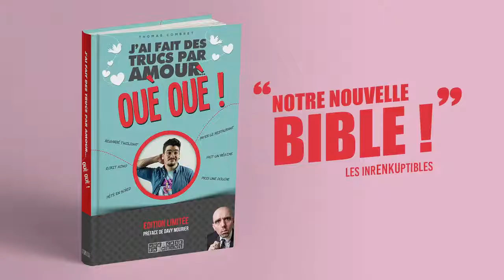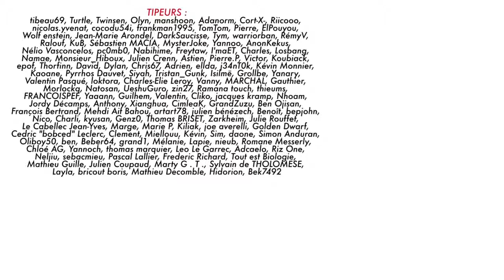Découvrez la chaîne Youtube de : DAVY Mourier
Cette chaîne Youtube vous propose : "Entre moment de vie d'un geek ou moment de création de sketch pour Golden Moustache, ou de Bande dessiné comme la petite mort..."

Le lien vers la vidéo-vitrine de la chaîne Youtube de : DAVY Mourier
Nom de la vidéo : BADNEWS #34 - Spécial par Amour

- 4 juillet Japan Expo 14h - 16h stand Omaké Book avec Thomas
- 13 juillet Expo Petite Mort à la Médiathèque de Troyes à 14h